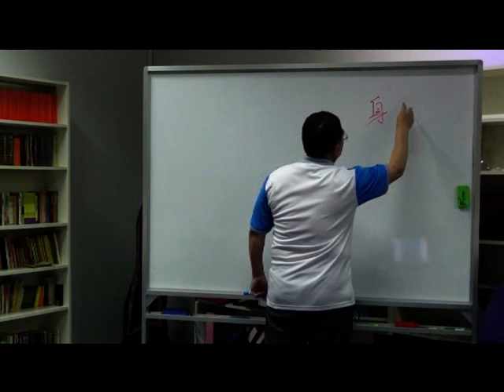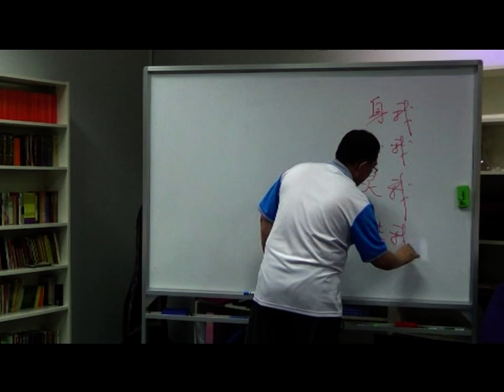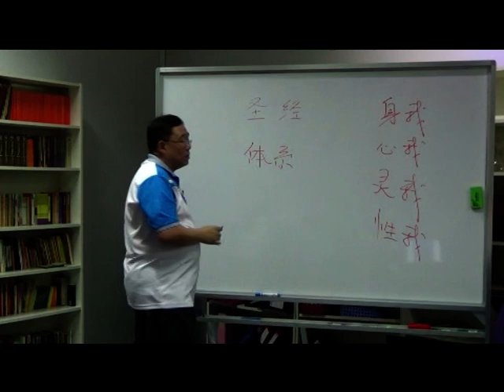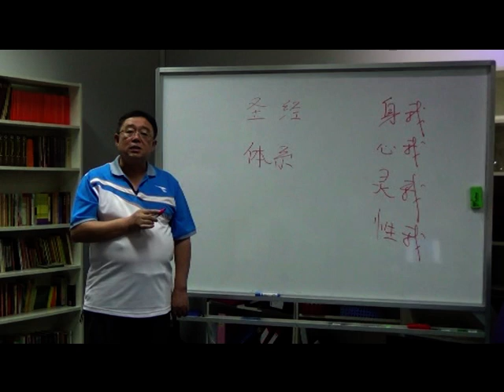基督課程 001 聖經與生命進化